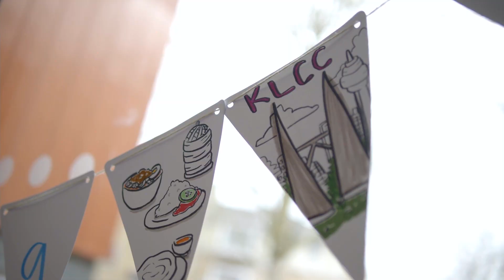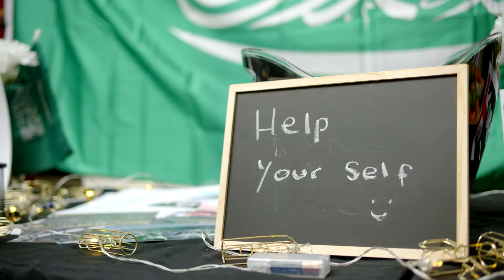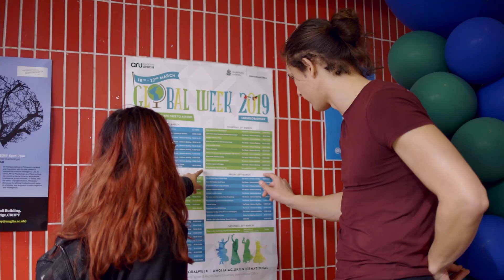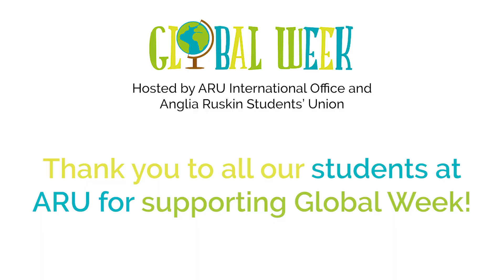ARU Global Week 2019